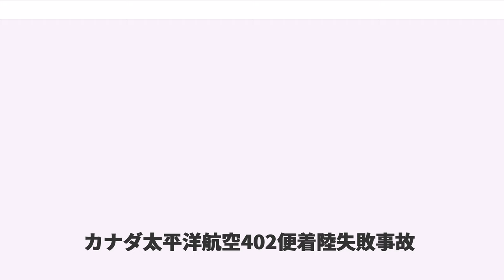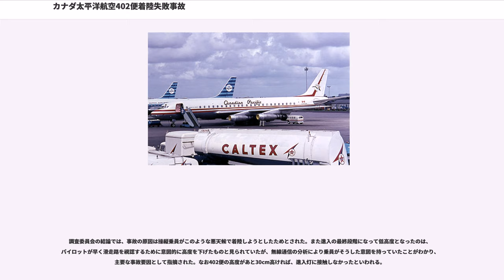カナダ太平洋航空402便着陸失敗事故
カナダ太平洋航空402便着陸失敗事故（カナダたいへいようこうくう402びんちゃくりくしっぱいじこ）は、1966年（昭和41年）3月4日に香港発東京経由バンクーバー行きのカナダ太平洋航空402便が東京国際空港（通称羽田空港）への着陸直前に墜落した航空事故。なお、同事故の一か月前には全日空羽田沖墜落事故が発生しており、翌日には英国海外航空機空中分解事故が発生したため日本社会に大きな衝撃を与えた。

カナダ太平洋航空（CPエア/現在のエア・カナダの前身のひとつ）402便ダグラス DC-8-43（機体記号CF-CPK, 1965年製造）は香港発東京・羽田空港とブリティッシュコロンビア州バンクーバー、メキシコシティを経由してブエノスアイレス行きという環太平洋航空路線として運航していた。当時この路線は週2便運航されていた。なお402便の操縦乗員はいずれも50歳代で経験豊富であった。

3月2日から日本各地は濃霧に覆われており、陸海空の交通機関が麻痺に陥っていた。事故当日の午後4時ごろから羽田空港周辺にも濃霧が広がり、視界不良のため国内線の運航がほぼストップした。羽田空港へ着陸する国際線到着便も板付飛行場（福岡空港）などへの代替着陸（ダイバート）や出発見合わせを余儀なくされており、夜になっても視界が良くならなかったため、ほとんどの便が羽田空港への着陸を断念していた。

402便は日本時間の16時14分に香港啓徳空港を離陸し、19時8分に着陸へ向け降下を開始したが、悪天候のため14,000フィート（約4,200メートル）付近で空中待機することとなった。19時42分に乗務員は、15分以内に天候回復しない場合、代替空港としていた台北（台北松山空港）に着陸することを決定した。

ここで管制が視界が2,400フィート（約720メートル）まで回復したことを伝え、402便は3,000フィート（約900メートル）まで降下したものの、天候は再び悪化し、乗務員は台北への代替着陸を決定した。実際、機長はそのことを乗客にも直接アナウンスしていた。さらに20時5分、402便が11,500フィート（約3,750メートル）付近まで上昇していたころに管制は視界が3,000フィート（約900メートル）ほどまで回復したことを伝え、再度旧C滑走路の33Rへ進入することを認めた。これにより402便は一度断念した羽田空港への着陸を再度行うことを決定する。

事故当時の旧C滑走路の ILS は定期検査待ちのため電波は発信していたものの正式運用はしておらず、402便は地上誘導着陸方式 (Ground Control Approach) により進入した。この方式は自動着陸や計器飛行ではなく、地上レーダーに基づいた方位・高度の指示を管制官が口頭で伝達する方式で、操縦は乗務員がマニュアルで行わなければならなかった。着陸直前になって管制官の指示よりも高度が下がり始めたため、管制官はすぐに水平飛行する旨の警告を与えたが、パイロットは滑走路の灯火を減光するように要求するのみで降下を続けた。そのためパイロットは着地後の機体制御に関心が向いていたものとみられている。

その直後の20時15分に402便は右主脚を進入灯に接触させ、進入灯を次々に破壊しながら進行し護岸に衝突、機体は激しく大破し炎上した。この事故で運航乗務員3名、客室乗務員7名、乗客62名の合わせて72名のうち、乗務員全員と乗客54名の合わせて64名（うち日本人5名）が死亡し、乗客8名が救出された。

乗客の中にはドイツ人乗客のようにほぼ無傷で脱出した者もいたため、事故の衝撃ではなく火災に巻き込まれて犠牲になった者が多数であったといわれている。生存者は激突の衝撃で大きく裂けた主翼付近の胴体から脱出したという。また、事故直後に空港の消防隊が出動し消火活動を行ったが、機体は尾翼を残して全焼し、滑走路には機体の残骸とともに犠牲者の無残な遺体が散乱していたという。なお、前述のドイツ人は母国への帰国は航空便ではなく船便を利用したという。

また、事故の翌日には英国海外航空 (BOAC) 911便が富士山麓に墜落する事故が発生したが、事故現場の取材をしていたNHKのカメラマンが偶然402便の残骸の横...